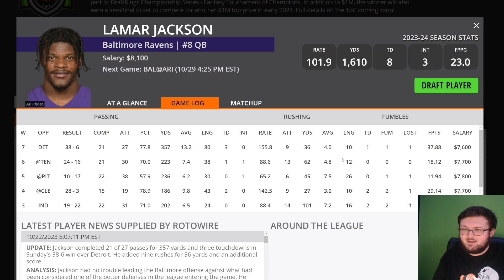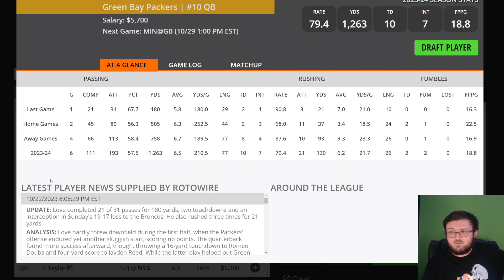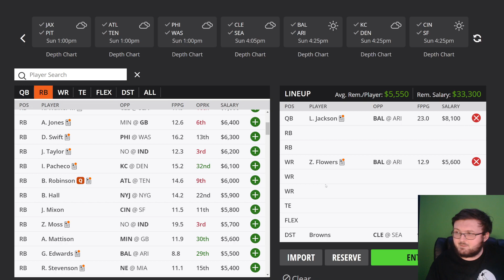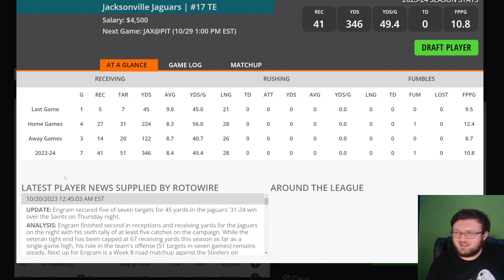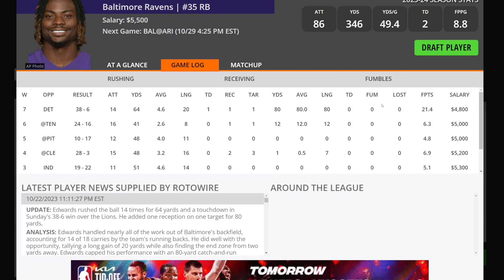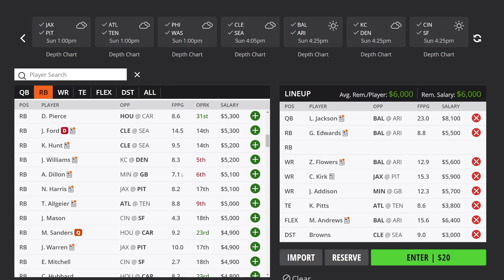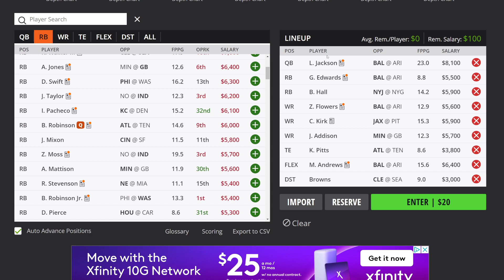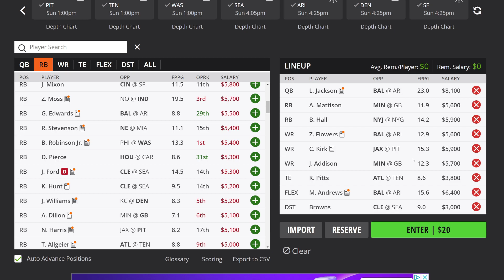DRAFTKINGS WEEK 8 FIRST LOOK: NFL DFS PICKS!| THIS STACK COULD HIT BIG!!